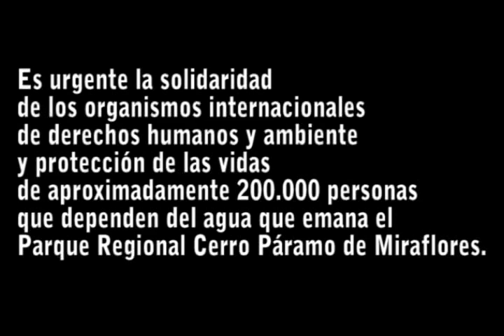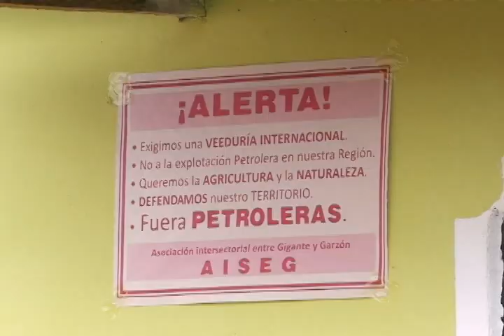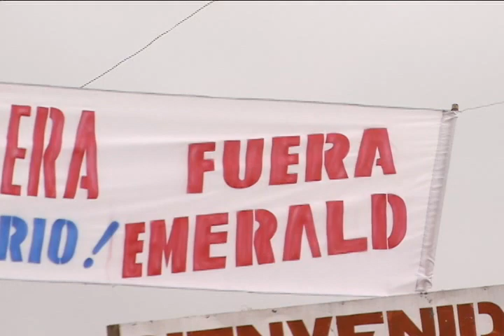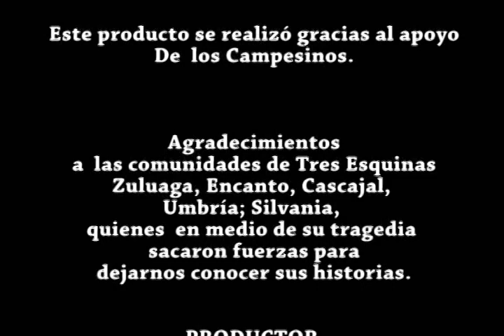Petróleo en Gigante Huila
BLADIMIR SÁNCHEZ ESPITIA
Realizador / Periodista e investigador independiente.
Sobre la actuación de multinacionales  en diversas regiones de Colombia.